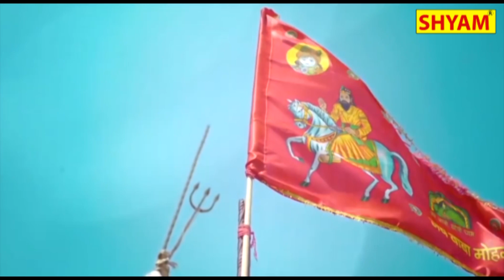मेरी सुनले मोहन राम आज दुखिआ पे एहसान करो || Meri Sunle Mohan Ram || Baba Mohan Ram Kholi Bhajan2022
♪ Song - मेरी सुनले मोहन राम आज दुखिआ पे एहसान करो
♪ Singer - Satish Pawla
♪ Featuring - Bhakti Bhajan
♪ Lyrics - Barham Singh Fauji
♪ Music Label - Shyam Cassettes Digital